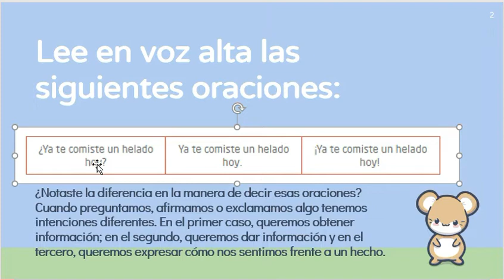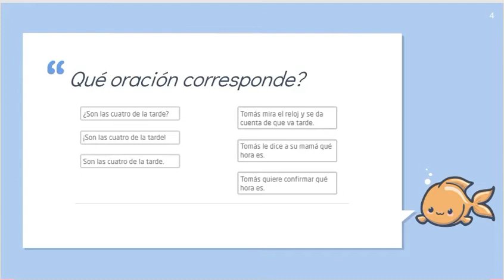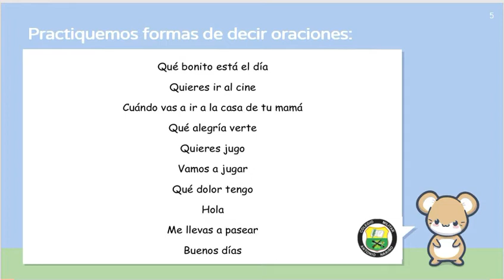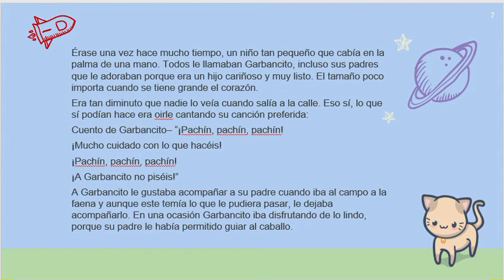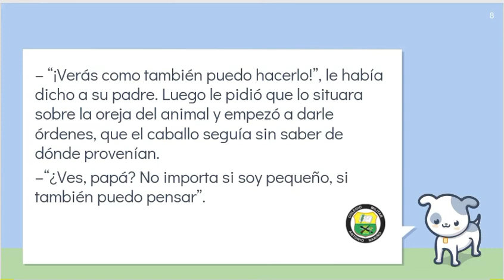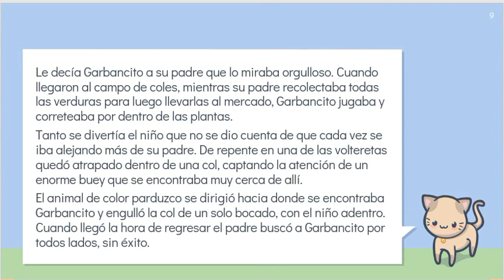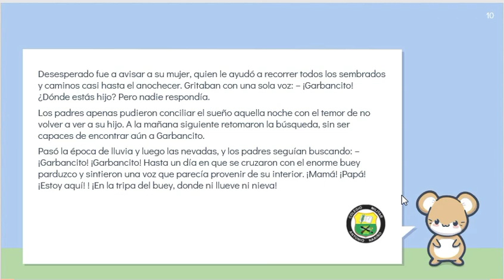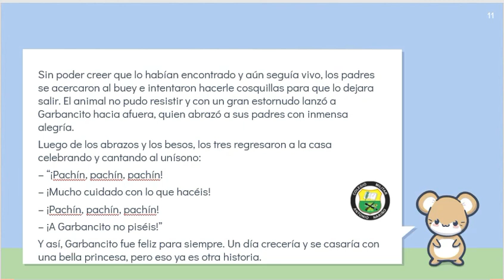2° III PERIODO LA ENTONACIÓN #2